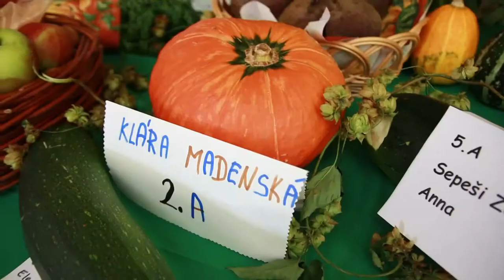Výstava ovoce a zeleniny | 20. 9. 2014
Výstava ovoce a zeleniny proběhla ve dnech 20. až 22. září 2014 v sále Zš Dobrá